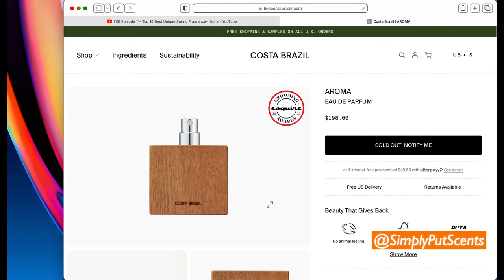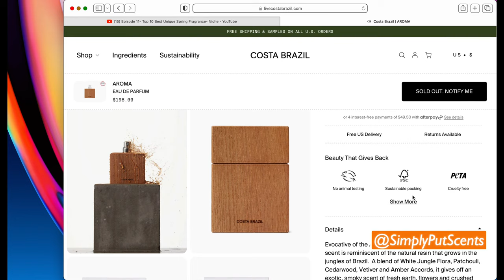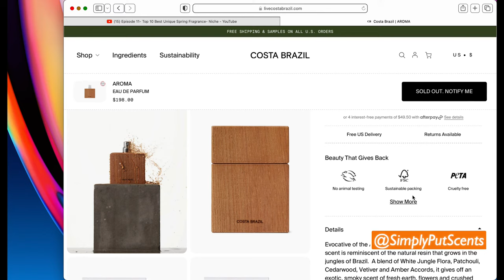Episode 11- Top 10 Best Unique Spring Fragrance- Niche